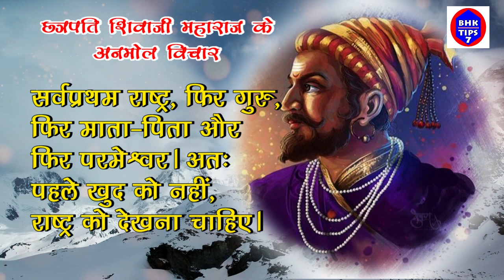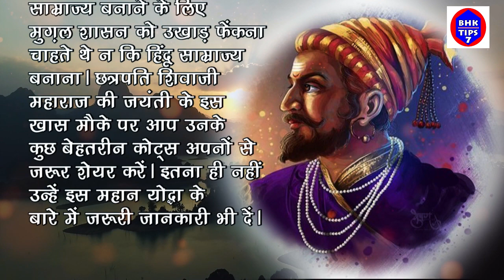Chhatrapati Shivaji Maharaj quotes in Hindi | छत्रपति शिवाजी महाराज के अनमोल विचार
Chhatrapati Shivaji Maharaj quotes in Hindi | छत्रपति शिवाजी महाराज के अनमोल विचार | Hindi Quotes | छत्रपति शिवाजी महाराज के ये विचार हर भारतीय को जानना चाहिए | Chhatrapati Shivaji Maharaj Quotes | Veer Chhatrapati Shivaji Maharaj Quotes In Hindi || वीर छत्रपति शिवाजी महाराज के अनमोल वचन |

नाभि में तेल डालने के हैं कई फायदे || BHK Tips | Nabhi me oil dalne ke fayde